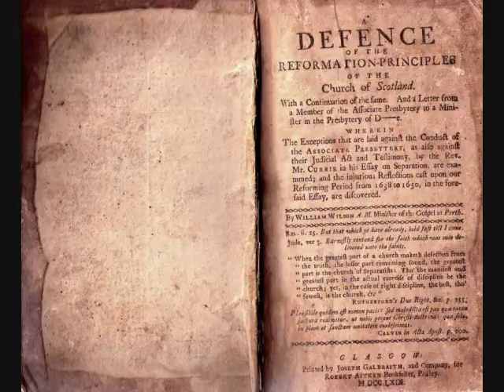Pt 49 Defence of the Reformation Principles of the Church of Scotland